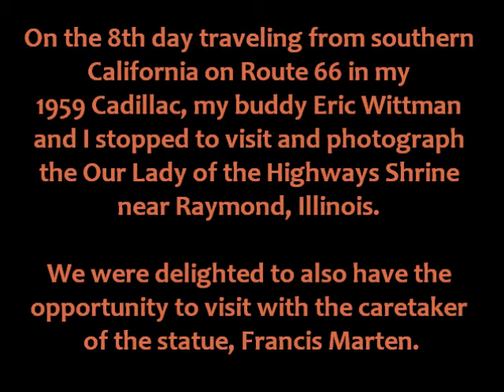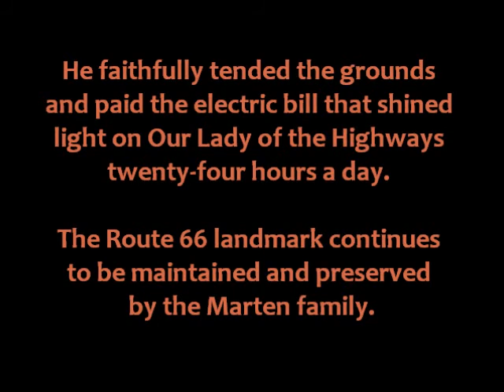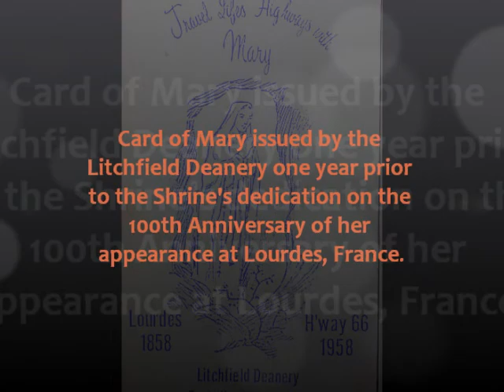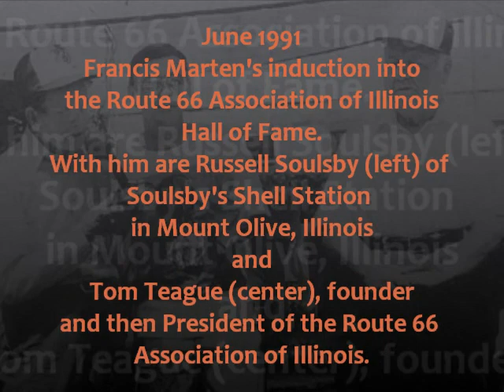OUR LADY OF THE HIGHWAYS SHRINE - Francis Marten - Raymond, IL - Route 66 - August 28, 1993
OUR LADY OF THE HIGHWAYS SHRINE
Francis Marten farm
Route 66
Raymond, Illinois

On the 8th day of traveling Route 66 from southern California in my 1959 Cadillac, my buddy Eric Wittman and I stopped to photograph the Route 66 landmark.  We were delighted to also be able to visit with the caretaker of the statue, Francis Marten.

A wealth of gratitude to the 'Shrine of Our Lady of the Highways' website which provided most of the photographic images and history seen in this video.

Horst Jankowski - CAROLINE-DENISE
(Mercury Record Corp.) - 1964
Horst Jankowski - CLAIR DE LUNE